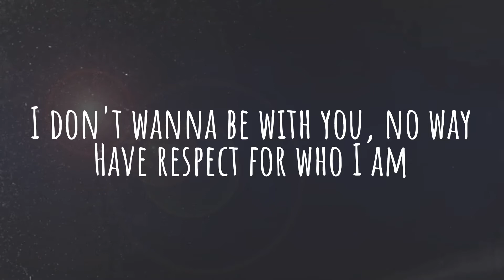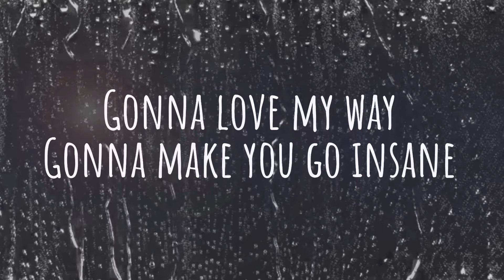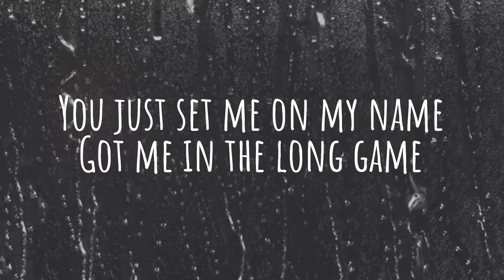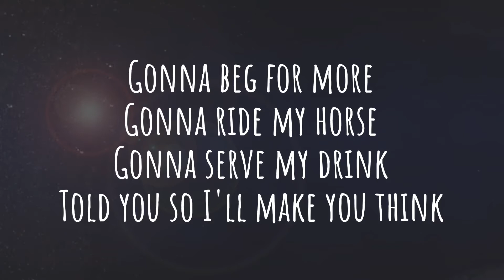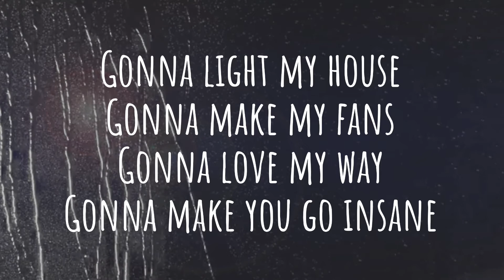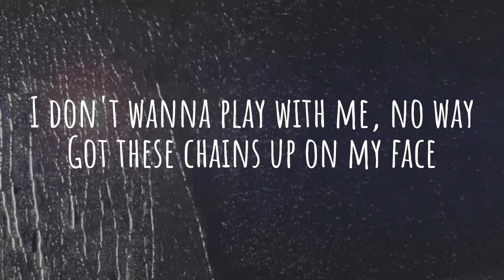Hate - El Diego - Michael Pacquio - HD Video - Lyrics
Song Title : Hate
El Diego
Michael Pacquio

•Sing as you like for free

ZHUFU MUSIC STUDIO